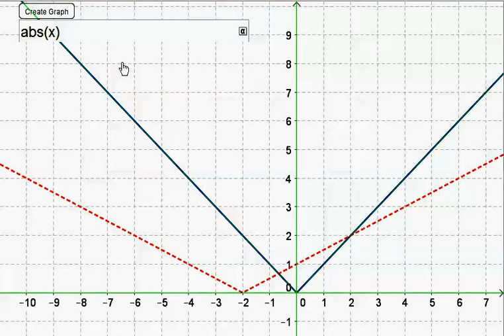Transformation Worksheet Example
This video gives an example of how to use the Transformation Practice applet. The blue graph is some basic function that is being transformed into a function represented by the red graph. As you type in function formulas, the results will be graphed in green. If you type in formulas that build the function one transformation at a time, you will be able to see the red function develop. Use this to learn how to put together the correct transformations in sequence until the green function coincides with the red graph. When it does, you've got the right formula! Anyone is free to play with the applet
Note: For the square root function, you must type sqrt(x). For the absolute value function, you must type abs(x).